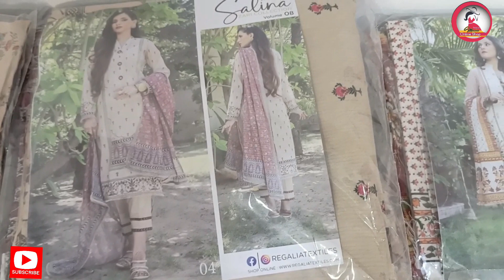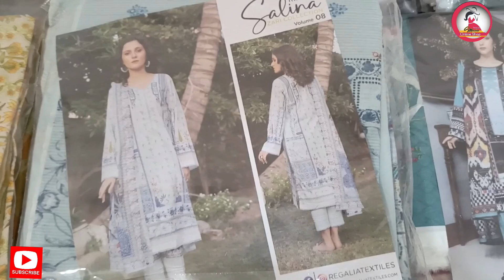Salina By Regalia Zari Collection Vol 8 2023|3pc Lawn Unstitched|Wholesale Prices